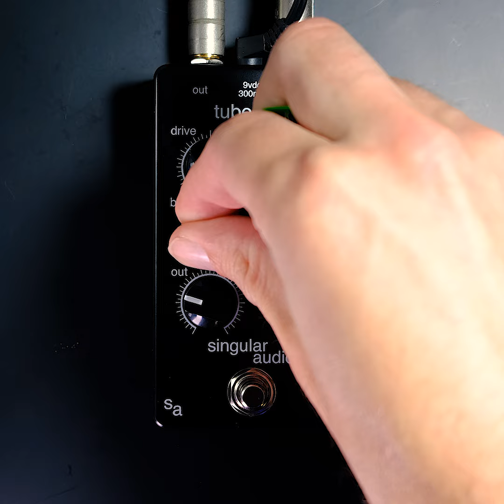Tubedrve pedal : Electric Guitar demo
Gtr + amp demo! Went a little crazy to showcase the sound properly.

The Tubedrve pedal is a high voltage tube distortion pedal, designed for both line and guitar level sources.

Tubedrve pedal is available for 289 euros.